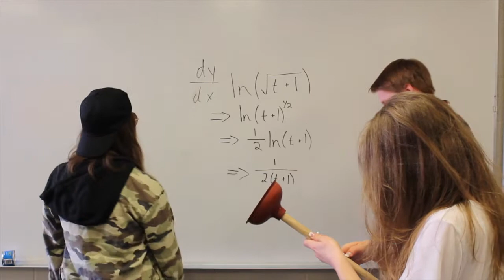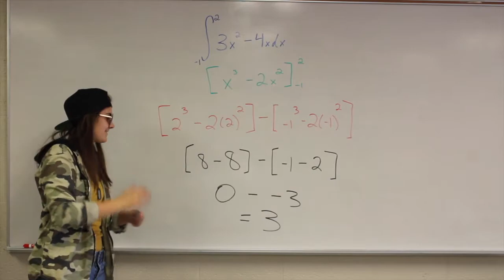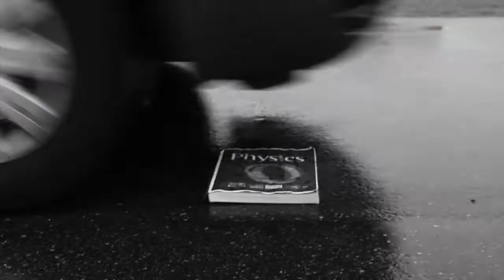Prime Crhyme Bloopers